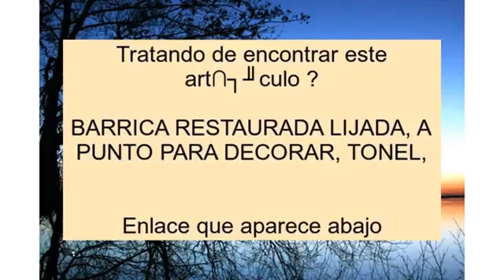BARRICA RESTAURADA LIJADA, A PUNTO PARA DECORAR, TONEL,